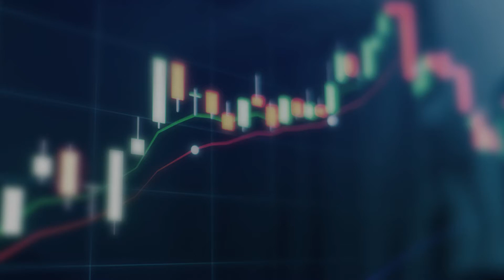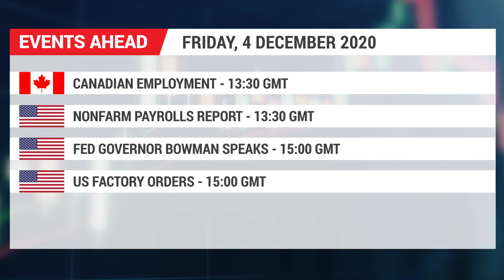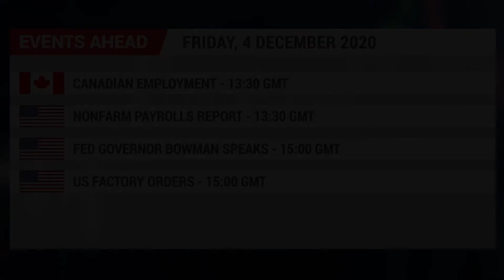Forex News: 04/12/2020 - US stimulus deal moves closer, Brexit talks ‘go backwards’